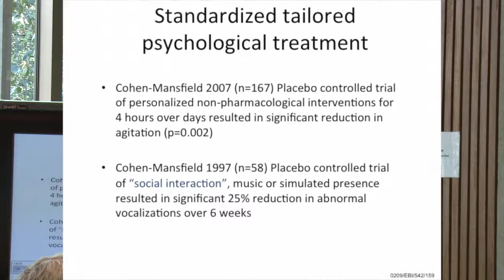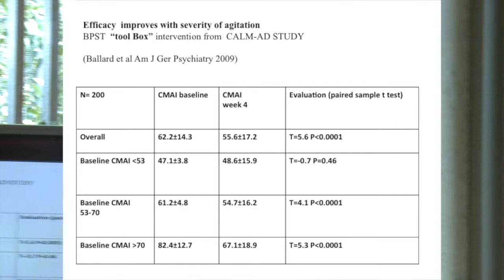Psychological interventions - Best practice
Professor Clive Ballard talking about best practice in relation to psychological interventions that are helpful.